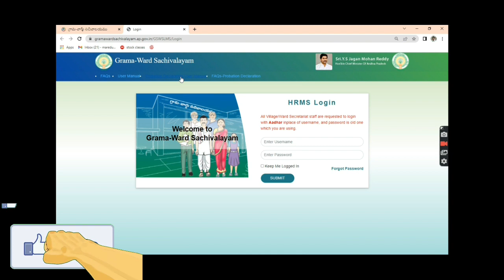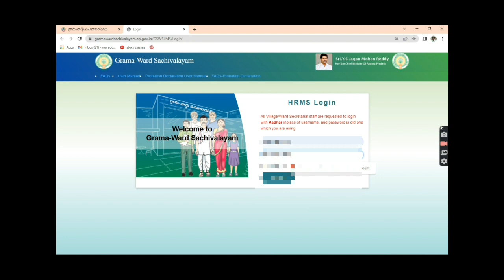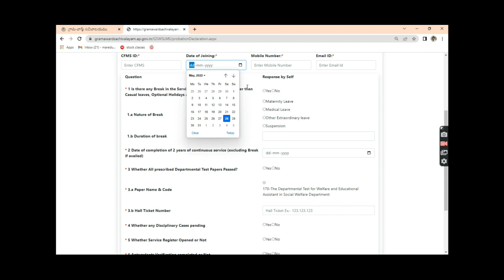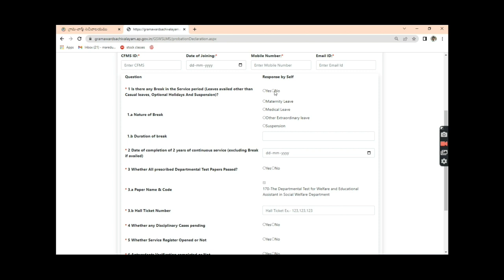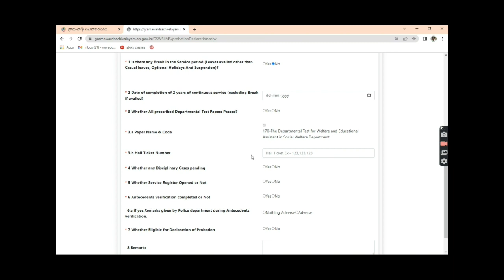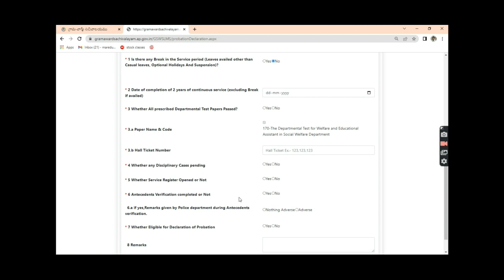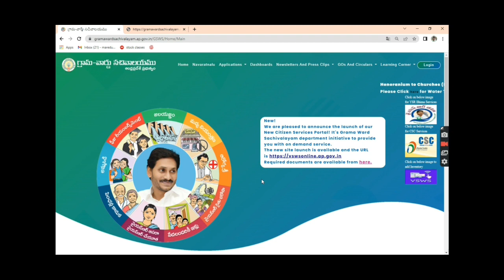Probation declaration details filling in HRMS site step by step process||VIJAY SACHIVALAYAM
how fill sachivalayam employees probation decalartion details in HRMS site explained step by step in this video.

GEAR I USE:
●Second camera
●Mobile stand for tripod
●green tea
●peanut butter
●berry mix
●3 seeds
●pump and sun